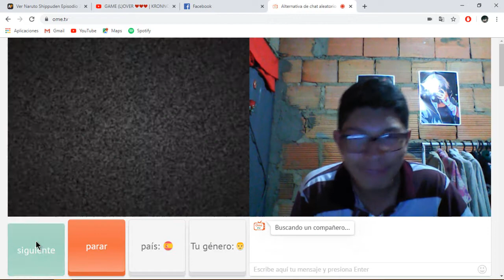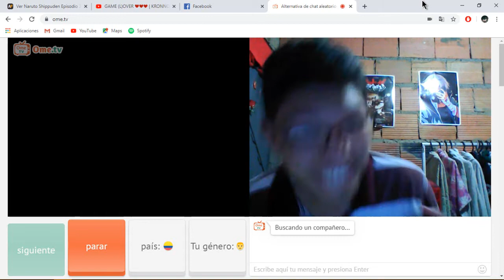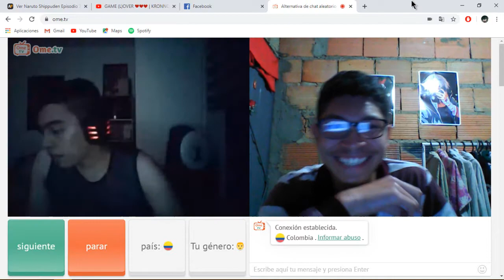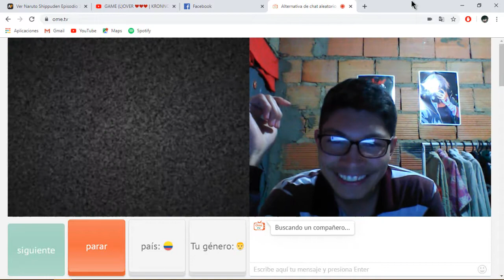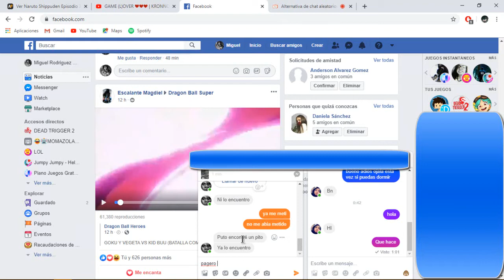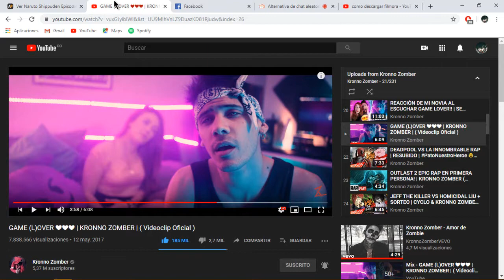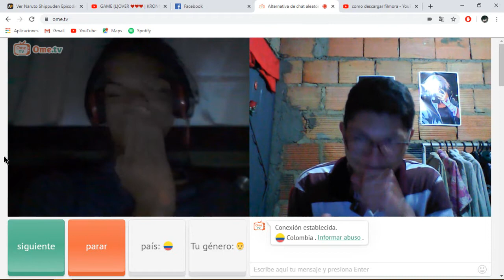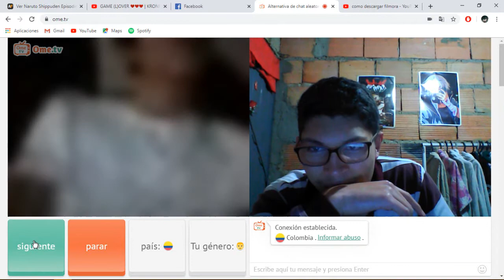omegle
es la primera vez que grabo la pantalla la edición ira mejorando con el tiempo